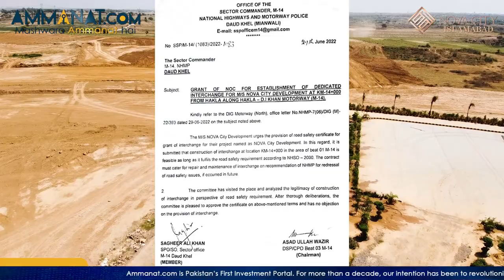Nova City Islamabad Interchange Approval Event | Latest Updates of Nova City Islamabad | Ammanat